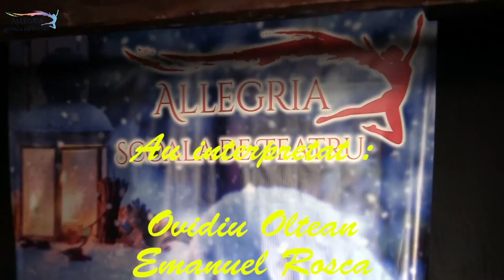Ah, iubirea - trailer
Vă invităm la o comedie cu multe situații neașteptate, întortocheate, în care îndrăgostiții sunt supuși multor provocări.

Îndrăgostiții sunt… mulți! Arlechino are nu mai puțin de patru iubite, în timp ce stăpânul său se zbate să rezolve conflictul interior de a fi îndrăgostit de două femei deodată. Iar când ele află că sunt îndrăgostite de același bărbat…începe…comedia!

Și toate acestea se datorează neastâmpăratului de Cupidon, care se distrează copios trimițând săgeți de iubire în inimile sărmanilor îndrăgostiți!

Intrarea este liberă.

Donație recomandată 30 lei.

Locația este Mario Dance Atelier, str. Someșului nr 5, Cluj, lângă Piața Mihai Viteaz.

Ne vedem pe 11 aprilie la ora 19:00!

Distribuția:

Maria Dako
Anca Feneșan
Alexandra Hojda
Simona Militaru
Alexandru Neacșu
Celina Niculescu
Ovidiu Oltean
Irina Solomon
Diana Șerban

Scenariul și regia: Decebal Marin